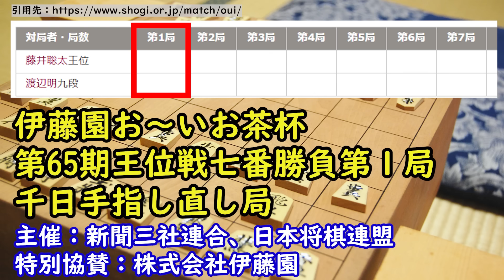もはや芸術！藤井王位の大逆転はなぜ起きた？泣くに泣けない渡辺九段のチャンスを解説【伊藤園お～いお茶杯第65期王位戦七番勝負第１局（千日手指し直し局）】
Abemaの解説、鈴木大介九段も「ドラマあり、素晴らしい対局でした」と絶賛のコメント、終盤戦では恐ろしい1%からの逆転が起きてしまいました。
今回は感想戦や対局者のインタビューから見えてきた新たな真相、またハイライトを５つにまとめて解説します。

☖主催・特別協賛
北海道新聞
東京新聞
中日新聞
神戸新聞
徳島新聞社
西日本新聞
日本将棋連盟
株式会社伊藤園

☗対局日
2024年7月6、7日

【本を出版します！】
「一撃！　対振り飛車へなちょこ急戦」という本をマイナビ出版より執筆いたしました！
へなちょこ急戦とは対振り飛車において、最速最短で仕掛けてリードを広げたまま終盤戦に持ち込む、名前によらず優秀な戦法です。
昭和時代よく対振り飛車に使われていた▲４五歩早仕掛けの令和版ともいえるようなところで、近年ではプロの採用実績も数多くあります。
AIの評価値の裏付けもあるためアマチュアの方でも安心して使える対振り戦法となっています。ぜひ一度お手にとっていただけますと幸いです。
2024/4/26より発売が開始されます！

へなちょこ急戦の書籍は下記リンクよりご購入いただけます。

令王将棋教室は以下のリンクから友だち追加できます。

将棋ニュース速報のブログを開設しました！
対局情報を詳細に執筆していきます

解説者のSugarです。
他のチャンネルで将棋の研究実況動画もあげていますので、是非そちらもご視聴ください！

【動画のよくあるQ＆A】

Q どちらが先手ですか？
A 基本的に手前が先手番となるように撮影しています
　ただしそうでない場合(例えば藤井聡太特集など)もあるため、一番わかりやすいのが「先手が玉、後手が王」と把握していただくのが確実です

Q 日本語がダブってる？
A 言い直しなどをかなり行ってるので編集ミスで日本語が被ったりします
　編集者に確認してもらってますが、それでも見つけたときは動画の秒数を教えていただければカットします

Q 動画の内容どこかで見た？気がする
A Sugarやほっしーの持ち合わせている情報以外に、YouTubeやAbemaの配信内容、日本将棋連盟アプリ、新聞記事などを参考に作成しているため似ることがあります
　※事実の伝達や時事の報道は著作物に該当しない

Q 名前の言い間違い、符号ミスがないですか？
A 失礼しました。なるべく名前間違いは無いよう心がけていますが、30分程度話し続けていると意識が朦朧とすることがあり符号ミス程度の言い間違いはどこかで生じてしまいます。
チャンネル名にもある通り"速報"でお伝えすることを意識しているため、緊急の際は編集が間に合わないことがあります。申し訳ありませんがご了承ください。
また、シンプルに日本語の間違いがある場合があります。こちらは勉強不足の場合がほとんどなのでどんどんご指摘ください。

LIVEで解説を視聴したい方へ

✅自由対局
✅雑談
✅オフ会

【🎁限定特典🎁】
✅高段者までのロードマップ
✅寄せ 完全攻略ドリル
✅凌ぎ 完全攻略ドリル
✅藤井聡太全集

本日の戦は藤井聡太先生と先生の名局でしたね！

今回はリアルタイムで見逃してしまった方や、熱戦の様子を視聴したい方に朗報です！

プロ棋士の将棋をリアルタイムで、しかも対局姿まで見たいという方におすすめアプリをご紹介したいと思います。

ご存知の方も多いかもしれませんが、『ABEMA』です！
日本将棋連盟のモバイル中継は月額550円ですが、ABEMAなら

なんと...

無料ですべてを視聴できます！

✅対局者の指し手を生中継
✅将棋めし・おやつの注文
✅プロ棋士の解説

スマホやタブレットで視聴が可能です！
興味のある方は、ぜひ無料ダウンロードしましょう！

さらに、巻き戻し＆見逃し視聴まで

無料で体験したい方は、プレミアムに登録しましょう！

LAMP BGM